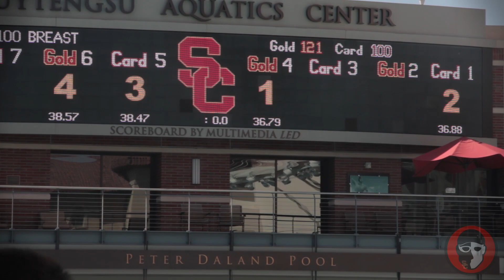2018 Cardinal and Gold Intrasquad (USC) - Men's 75 Back